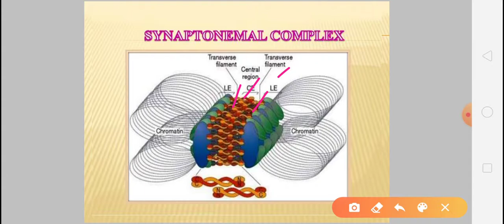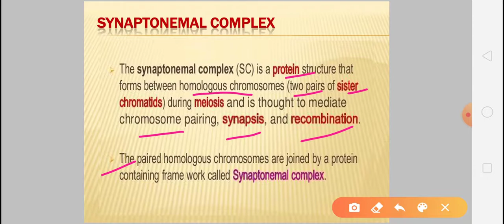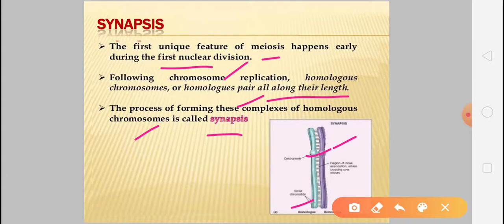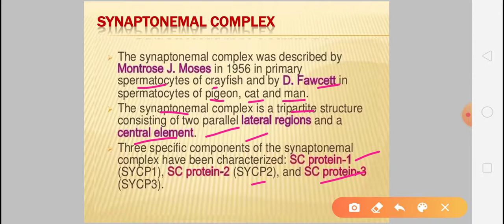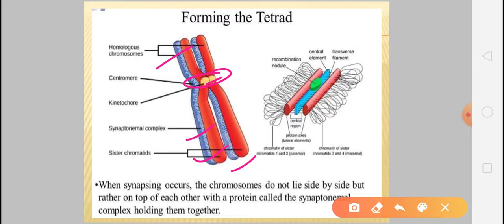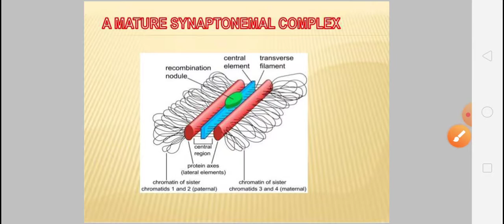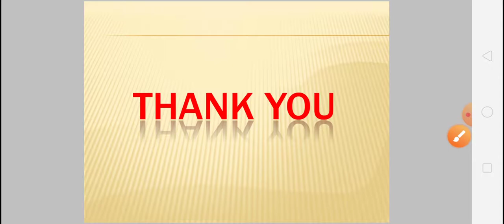B.Sc Part II, Paper III, Botany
Synaptonemal complex